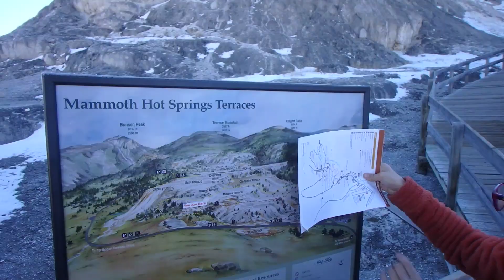YELLOWSTONE - #14 - Nesta autour du Monde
Après un passage de frontière facile et rapide depuis le Canada 🇨🇦, notre première étape aux États-Unis 🇺🇸 est le Parc National de Yellowstone, qui est le plus ancien parc national du MONDE !!! 😲

Situé à la croisée des états du Wyoming, de l'Idaho et du Montana, il s'étend sur près de 9000 kilomètres carrés, soit une superficie plus grande que celle de la Corse !

Yellowstone, célèbre pour ses phénomènes géothermiques, contient pas loin de 400 geysers, soit 2/3 des geysers de notre planète, et 10 000 sources d'eau chaude, dû à une activité volcanique souterraine encore très importante.

D'ailleurs, certains géologues prévoiraient une éruption de ce "Super Volcan" d'ici 1 000 à 10 000 ans, qui causerait la fin du monde... 😱 bon d'accord on n'y est pas encore... 😜

Nous avons pu observer plusieurs mammifères en pleine nature, comme des cerfs de Virginie 🦌, des wapitis, des bisons et même une maman et son petit ours noirs 🐻 ! C'était incroyable !! 🤩😍

Parmi les 400 geysers du parc, nous avons adoré le Old Faithful Geyser, qui entre en éruption toutes les 90 minutes environ, à une hauteur de près de 40 mètres ! Quel spectacle !! 🤗

Les sources d'eau chaude présentes partout dans le parc facilitent la survie des animaux pendant la période hivernale et font partie d'un écosystème très particulier et très rare sur la planète !

Ce parc est tout bonnement SPLENDIDE !!!